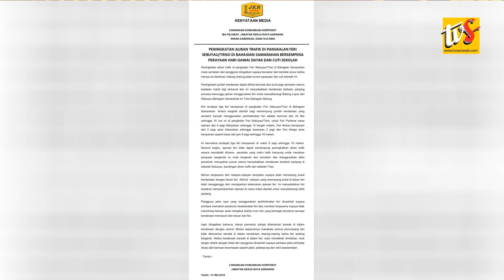Bau Ngemeranka Adat Enggau Main Asal Lebuh Nyambut Pengerami Ari Gawai Dayak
1) BAU NGEMERANKA ADAT ENGGAU MAIN ASAL LEBUH NYAMBUT PENGERAMI ARI GAWAI DAYAK

2) ALIRAN TRAFIK BA PANGKALAN FERI SEBUYAU/TRISO MAJAK NAMBAH BEPUN KEMARI